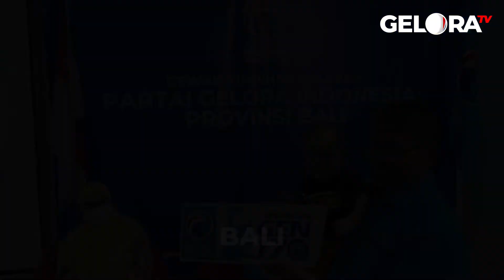GELORA NEWS: Edisi 14 ~ Sabtu, 25 Desember 2021 ~ Berita Gelora Selama Sepekan | geloraTV